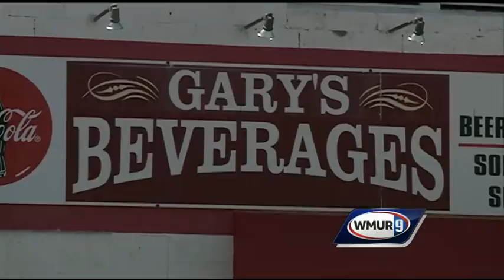Portsmouth considers constructing second parking garage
The Portsmouth City Council is expected to vote tonight on a proposal to building a new parking garage downtown. See what city leaders and residents have to say about the $23 million project.